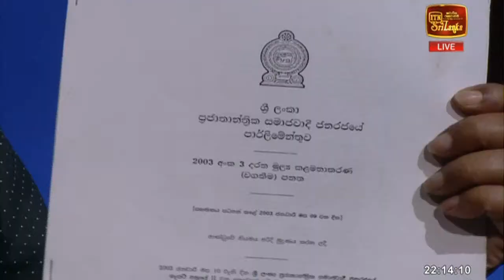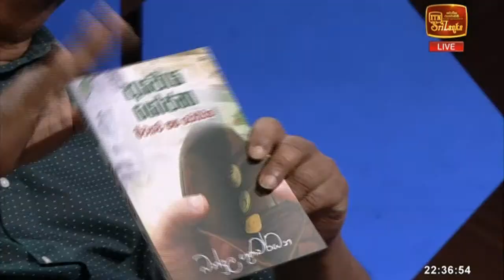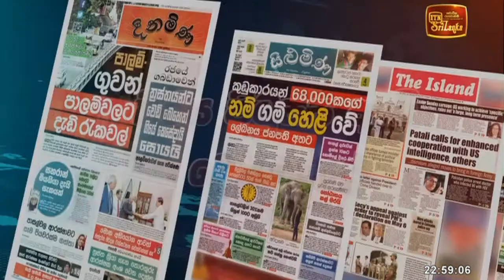Kedapatha | Minister (Dr.) Bandula Gunawardana | ITN Live (07-02-2023)